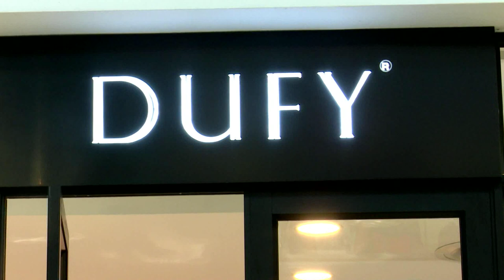DUFY Head To Toe Fashion: 0100-0109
Get fitted by a tailor for your all-important MATRIC FAREWELL, BUSINESS MEETING or even your WEDDING with this amazing HEAD TO TOE DEAL from DUFY:

Included in the DUFY HEAD TO TOE:

1 x Suit

1 x Shirt

1 x Tie

1 x Handkerchief

1 x Leather Belt

1 x Pair of Socks

1 x Pair of Leather Caralli Shoes

REDEEM your VOUCHER at any of their 4 stores:

Menlyn Park Mall
Forest Hill Centurion
South Gate
BT Ngebs